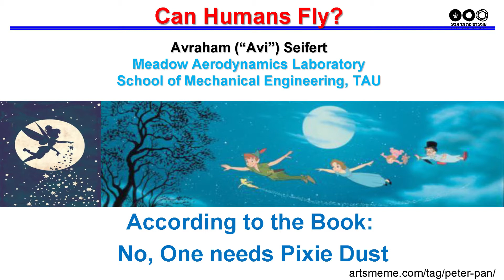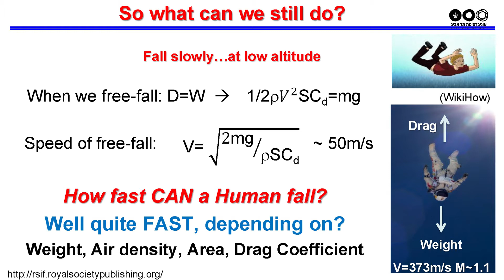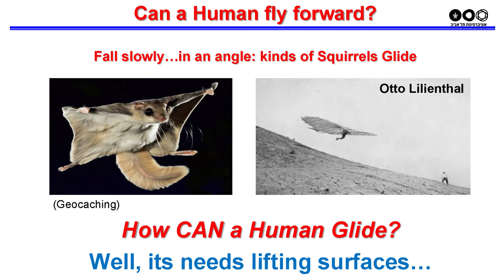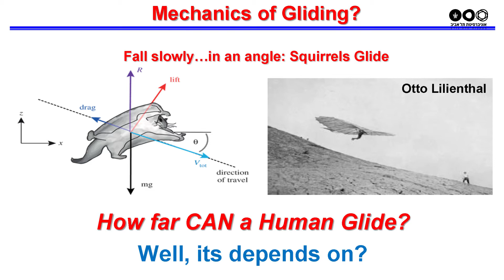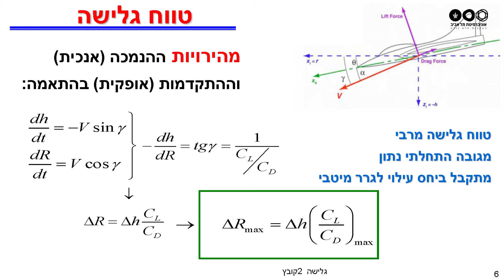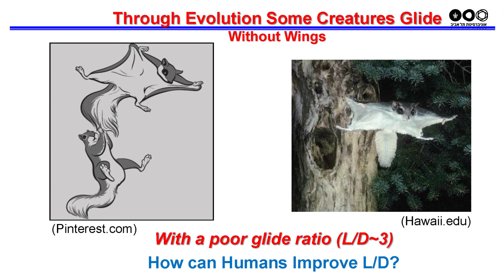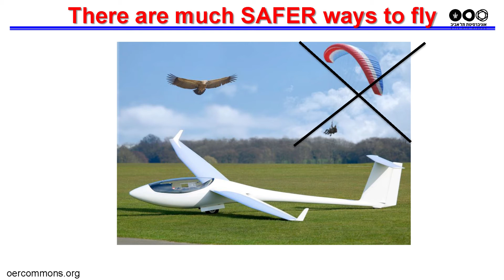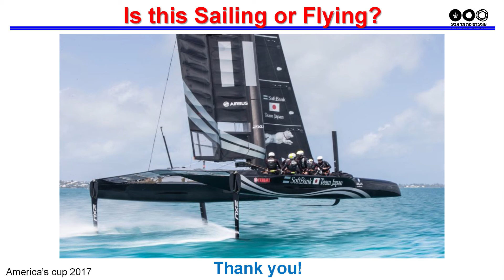פרופ' אברהם זייפרט: אבקת פיות: איך המין האנושי יכול לעוף?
מתוך אירועי אתנחתא - מסעות בעקבות הלא נודע, 22.6.17